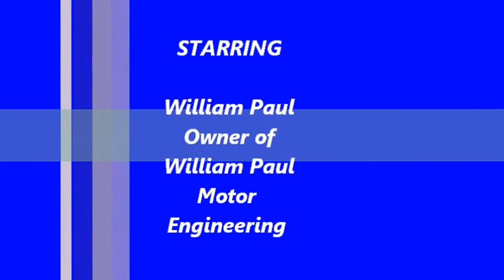William paul solway coast rally 14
William paul at his first event in his recently fresh build left hand drive Vauxhall nova... he owns a company under the name of William paul motor engineering, one of the skills the company covers is motorsport preparation!